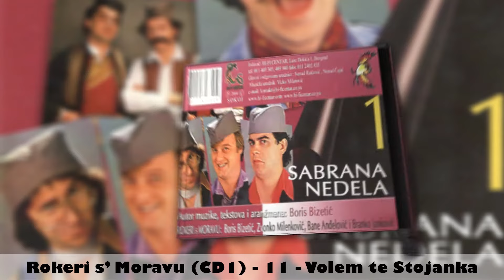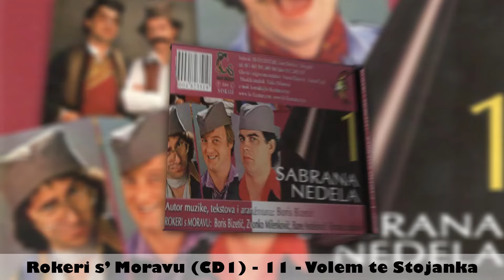ROKERI S MORAVU - Volem te Stanojka(audio)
Muzika: Boris Bizetić
Tekst:    Boris Bizetić